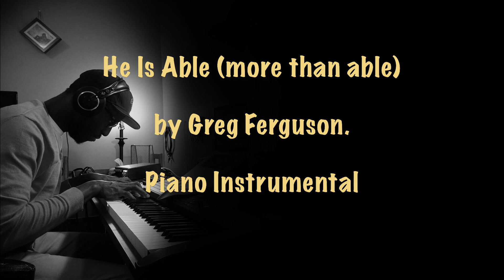He is Able (Piano Instrumental)